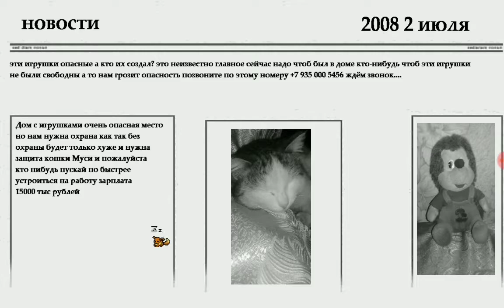Пять ночей у ёжика часть 1